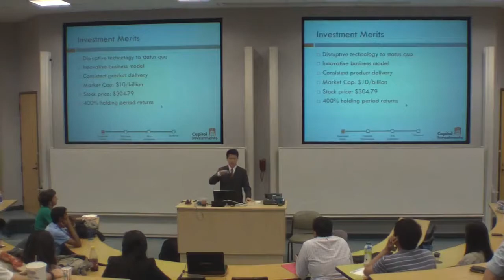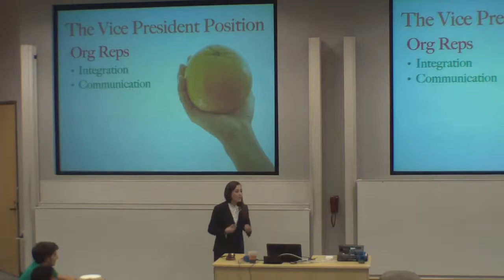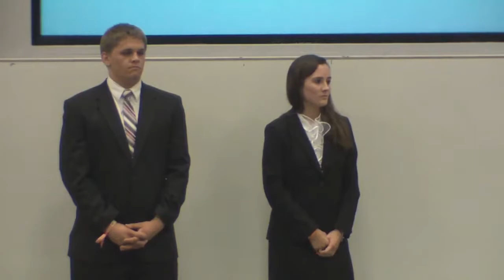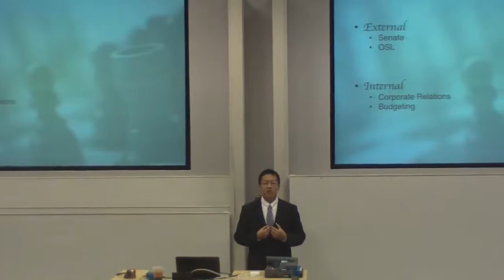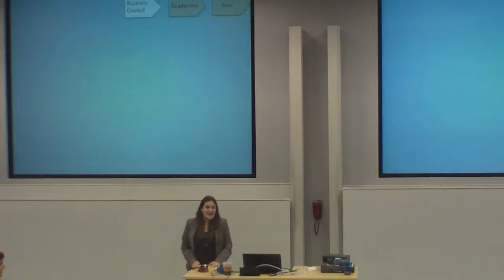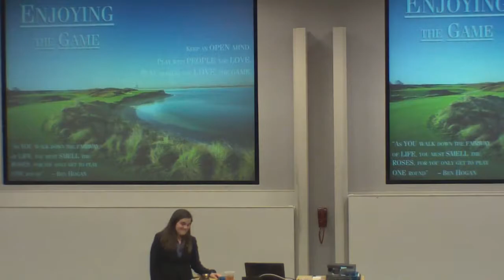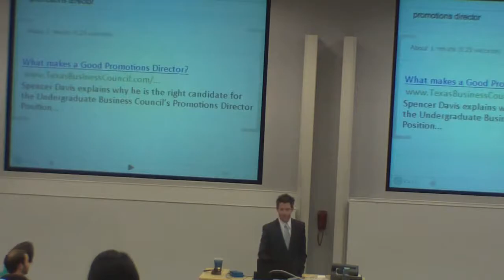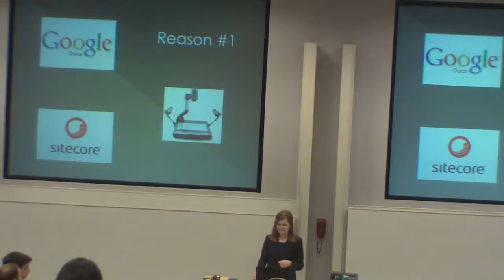UBC 2012 2013 Elections